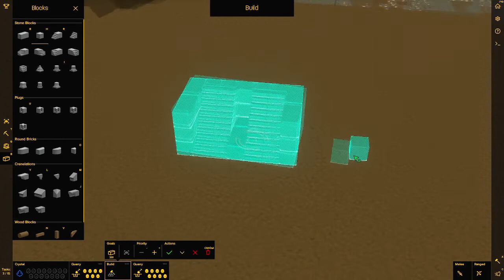Let's Play Castle Story 280 - Die große Treppe? (Deutsch)